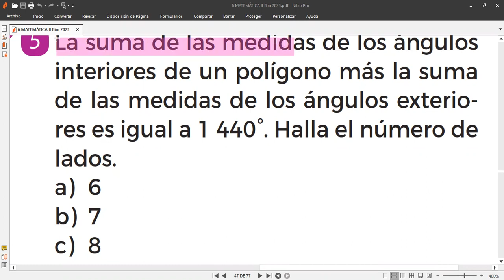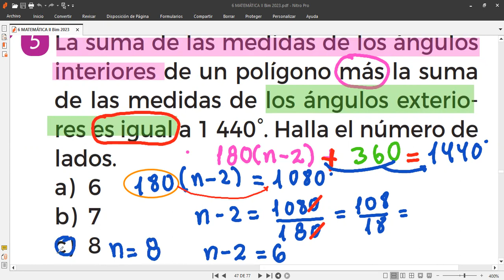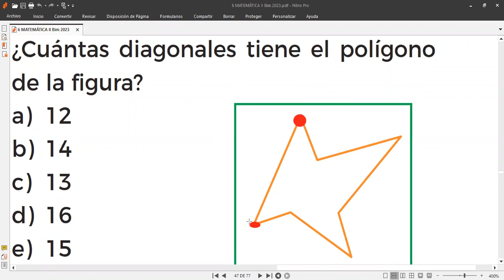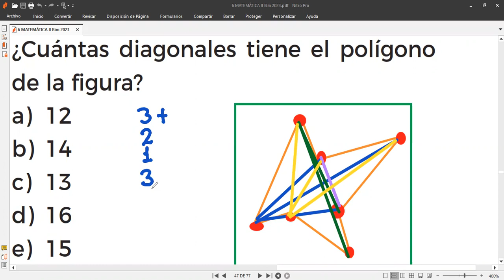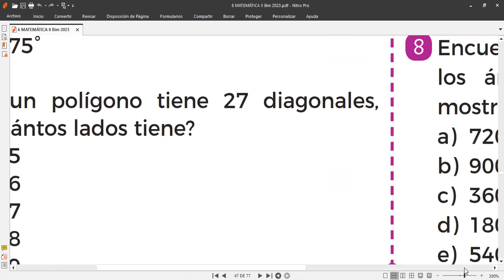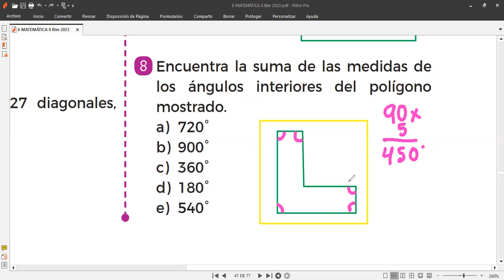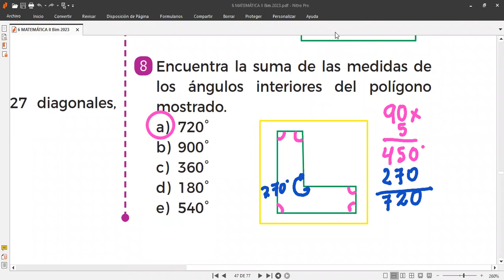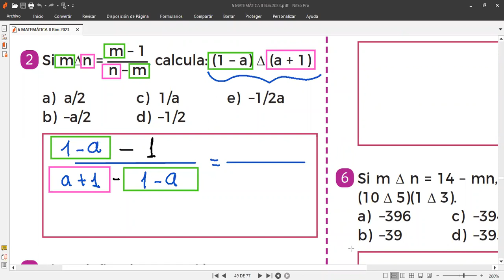CLASES DE MATEMÁTICAS VIRTUALMENTE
enseñanza virtual de matemáticas